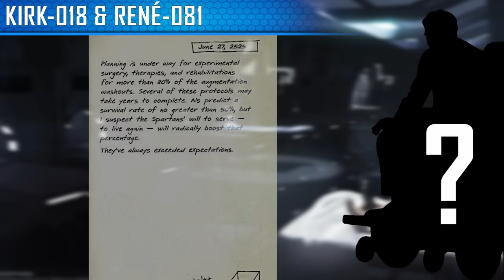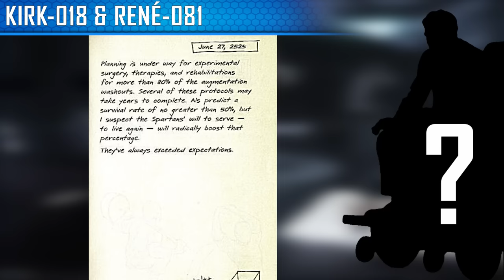Spartan-II: Those that Survived | Spartan Survivors as of 2559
Just how many Spartan-IIs are running around out there these days? How many who have gone unmentioned may still be out there? Today we list them off!